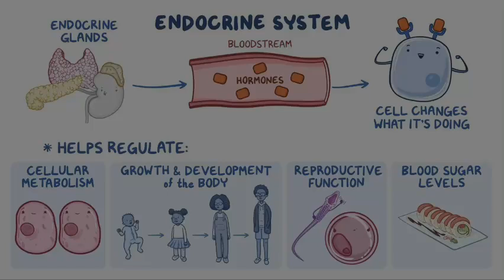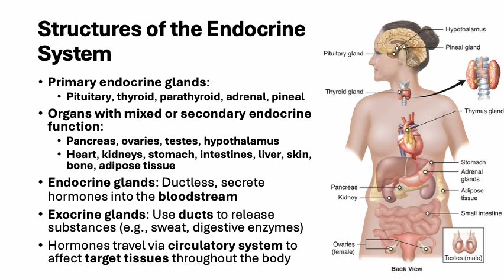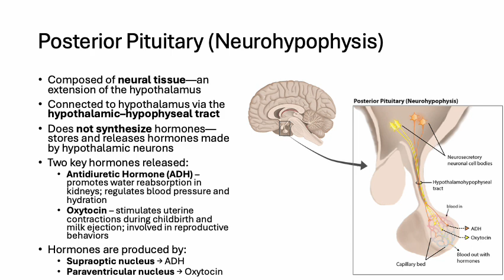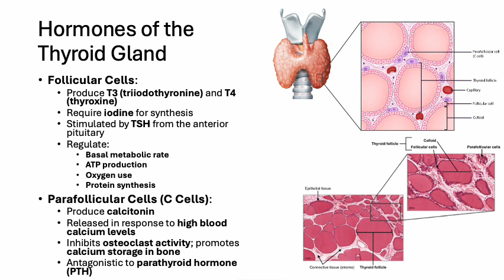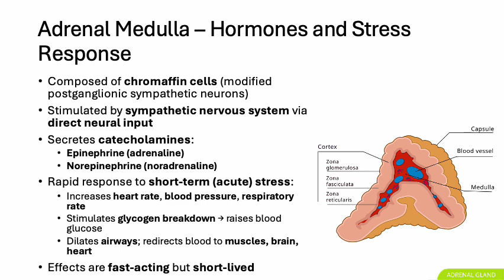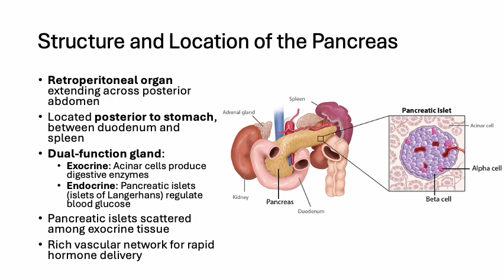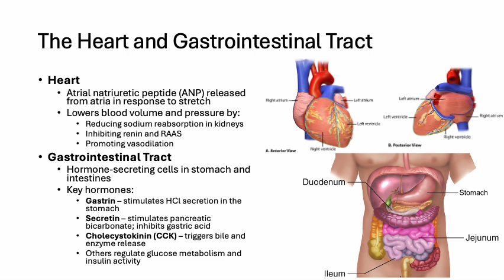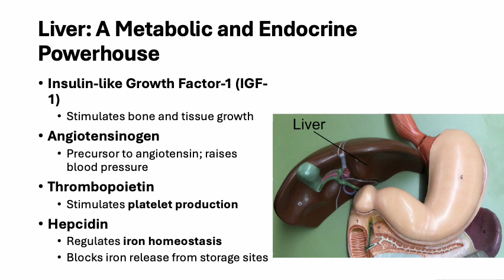10. Endocrine System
The endocrine system uses hormones to regulate long-term processes such as growth, development, metabolism, and reproduction. This chapter describes the major endocrine glands, their hormones, and the effects of hormonal regulation on target tissues. It also explores how endocrine activity is controlled through feedback mechanisms and how it interacts with the nervous system to maintain homeostasis. Understanding hormonal communication is crucial for recognizing how the body coordinates complex physiological processes.